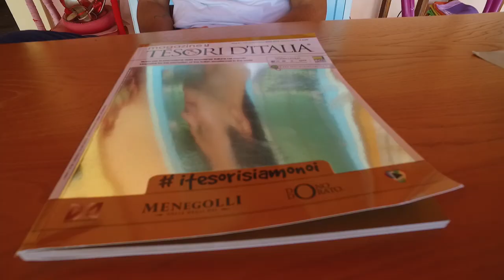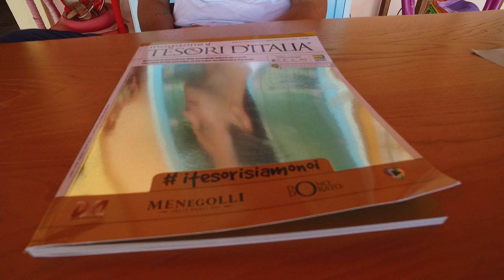AGRITURISMO RIFUGIOMARE - TDI Tour Abruzzo 2019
TDI Tour Abruzzo 2019.
A Rocca San Giovanni, uno dei Borghi più Belli d’Italia, raccolto tra le verdeggianti colline abruzzesi e la rinomata Costa del Trabocchi, ha trovato il suo posto ideale l’ Agriturismo Rifugiomare, un luogo intimo e armonioso, curato in tutti i suoi dettagli, in cui lasciarsi cullare dall’infinita bellezza della natura che lo circonda e dal suono delle onde in lontananza.